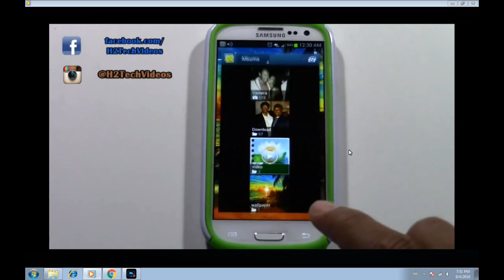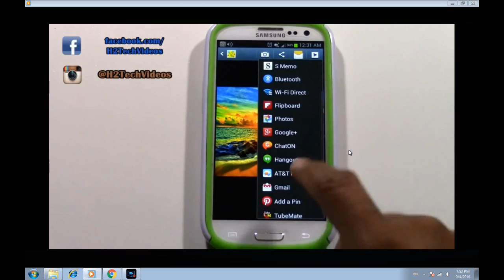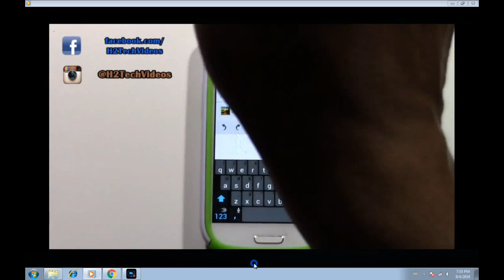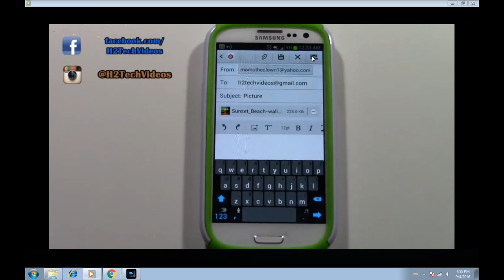phone pan aa gmail tawh photo ki hah dan